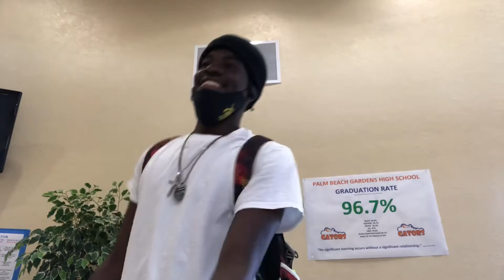Foreign vlogs ep : 5 (last day of school)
I just spent my last days at school wondering around

 Code - KIDFOREIGN